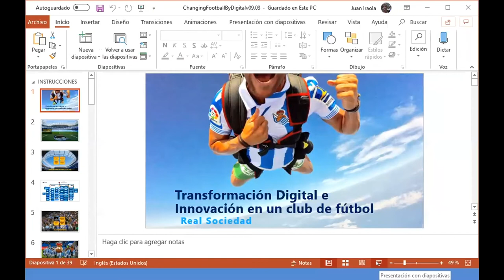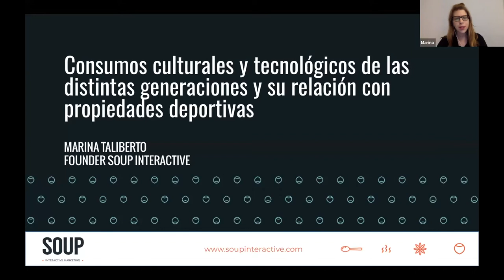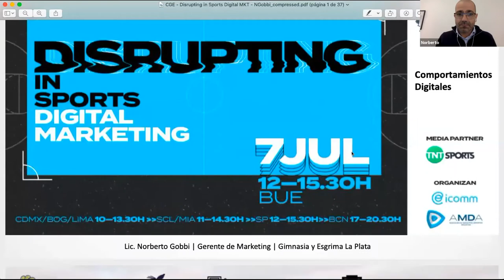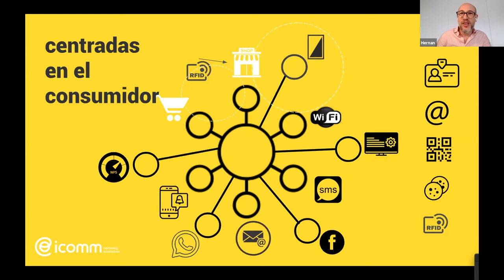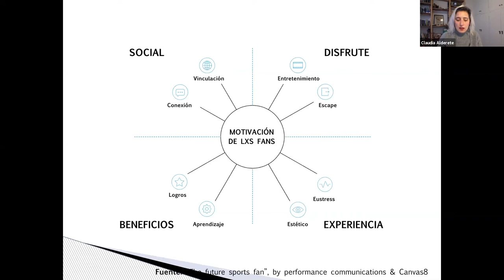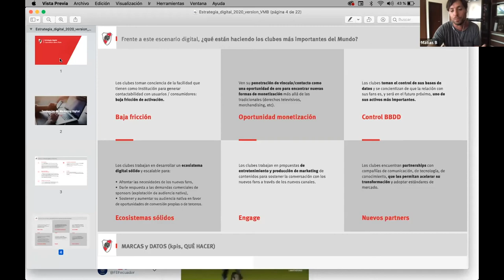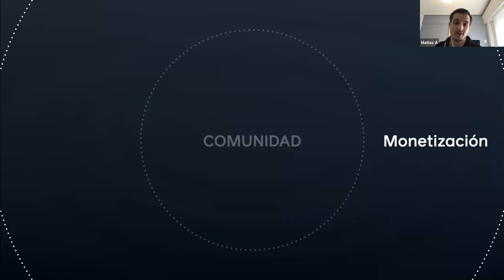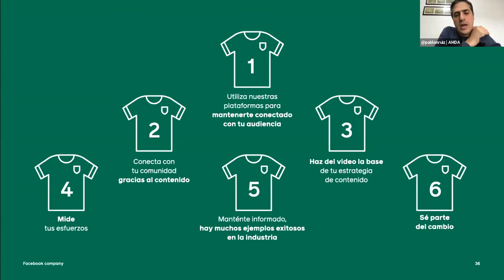Webinar: Disrupting in sports digital marketing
Temática: Transformación digital de la industria deportiva. Monetización del ecosistema digital. Conocimiento de los seguidores (fans)
Evento:  Sports digital marketing - AMDA & ICOMM
Oradores: Juan Iraola, Head of Digital Transformation & Innovation, Real Sociedad. Marina Taliberto, Founder, Soup Interactive. Norberto Gobbi, Gerente de Marketing y Comunicación, Club de Gimnasia y Esgrima La Plata. Hernán Litvac, Cofundador, ICOMM. Claudia Alderete, Especialista en Transformación Digital. Matías Baretta, Director Comercial, Federación Ecuatoriana de Fútbol (FEF). Matías Apartin, Sports Partnerships-LATAM South Cone, Facebook. Matías Cecileo, Presidente AMDA.
Anfitriones: Pablo Ruiz, Vice presidente AMDA. Juan Manuel Anllo, Secretario AMDA. Mariano Álvarez, Tesorero, AMDA. Nicolás Barg, Comisión Directiva, AMDA.
Fecha: 7/07/2020.